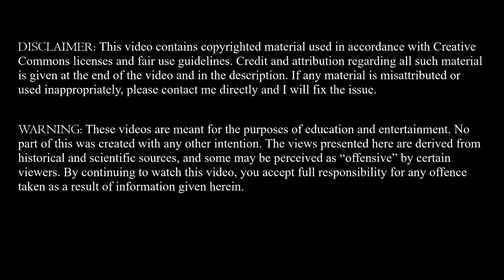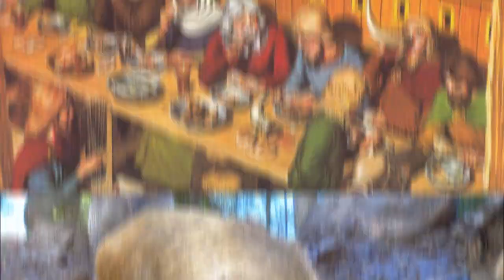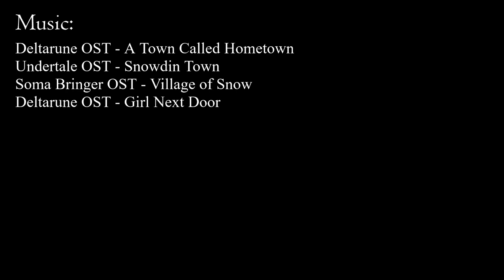Sol Invictus Special 2021 - The Yule Moon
Thanks a lot to Einheri on Discord for sharing his work with us.